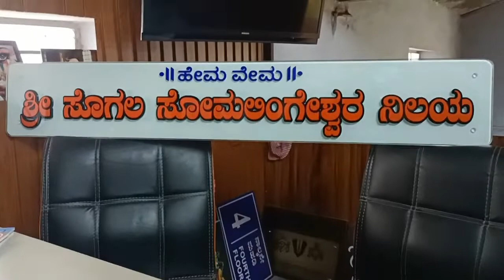Glass with Acrylic letter name plate for house